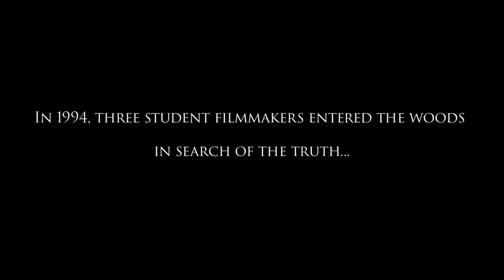How These 5 Films Can Change Your Perspective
In this video, I talk about how these 5 films have changed my perspective completely in life. I'm a film nerd and a good film for me is something that makes you think after the credits roll on the screen.

The films that I talk about in this video are:
0:00 - Introduction
0:52 - Ex Machina
3:00 - Requiem For a Dream
5:20 - The Blair Witch Project
9:37 - Shutter Island
11:33 - I Saw The Devil

// FOLLOW ME //
// CAMERA //
Canon EOS R
//LENS//
Canon RF 24-105mm F4L IS USM RF24-105LIS Compact System Camera Lens Black
//MICROPHONE//
RØDE VMGORode VideoMic GO Lightweight Directional On-Camera Shotgun Microphone
 // EDITING SOFTWARE //

// ABOUT ME //
Hello! I am a 25-year-old Education student based in Melbourne, Australia. Here I make videos about Productivity, Psychology and Philosophy.